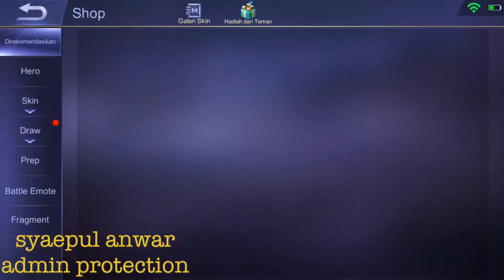DISKON BUAT ZODIAC HILDA, HANYA 800 DIAMOND SAJA😍😍😍